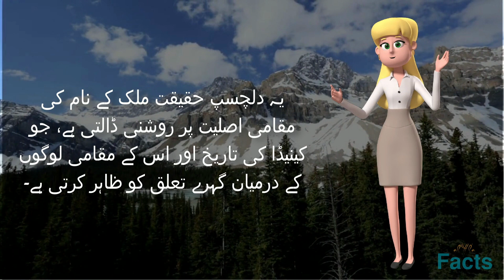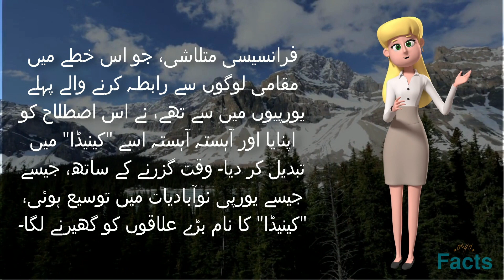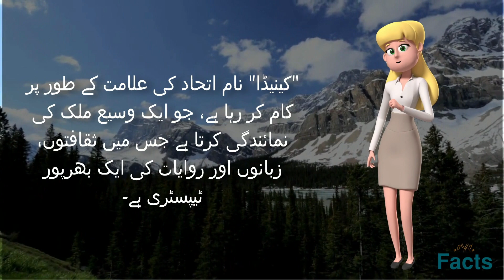(UR) حقائق ALYYLA | تاریخی حقائق | کینیڈا کی اصطلاح مقامی امریکی تاریخ ہے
کینیڈا کی اصطلاح مقامی امریکی تاریخ ہے، تاریخی حقائق۔ "کینیڈا" نام کے پیچھے دلفریب تاریخ کے بارے میں ہماری تفریحی اور معلوماتی ویڈیو میں خوش آمدید۔ کیا آپ جانتے ہیں کہ "کینیڈا" نام کی جڑیں ایک مقامی امریکی لفظ میں ہیں جس کا مطلب ہے "بڑا گاؤں" یا "بستہ بندی"؟ اس ویڈیو میں، ہم آپ کو وقت کے سفر پر لے جائیں گے، اس مشہور نام کی دلچسپ اصلیت اور اہمیت کو دریافت کریں گے۔
"کینیڈا" نام کی ایک بھرپور تاریخ ہے جو صدیوں پرانی ہے۔ یہ سب سے پہلے شمالی امریکہ کے مقامی لوگوں نے اپنی زمین کی وضاحت کے لیے استعمال کیا تھا۔ "کناٹا" یا "کناتا" کی اصطلاح اروکوئس اور ہورون کے لوگوں نے اپنی بستیوں یا گاؤں کے لیے استعمال کی تھی۔ جب یورپی متلاشی اس خطے میں پہنچے تو انہوں نے اس لفظ کو اپنایا اور بالآخر یہ پورے ملک کا نام بن گیا۔
"کینیڈا" کے نام کی تشبیہات دریافت کرنا علم کے چھپے ہوئے خزانے کو کھولنے کے مترادف ہے۔ ہم اس نام کے لسانی اور ثقافتی پہلوؤں کا جائزہ لیں گے، یہ دریافت کریں گے کہ یہ کس طرح مقامی ورثے اور زمین سے تعلق کو ظاہر کرتا ہے۔ دلچسپ کہانی سنانے اور بصری انداز کے ذریعے، ہم اس نام کی اہمیت اور کینیڈا کی شناخت پر اس کے اثرات کو زندہ کریں گے۔
جیسا کہ ہم "کینیڈا" نام کی تاریخ کو تلاش کریں گے، ہم دلچسپ کہانیوں اور معمولی باتوں سے پردہ اٹھائیں گے۔ آپ مقامی لوگوں اور یورپی آباد کاروں کے درمیان ہونے والے مقابلوں کے بارے میں جانیں گے، اور یہ کہ کس طرح "کینیڈا" نام بتدریج اہمیت حاصل کرتا گیا۔ ہم ان تاریخی واقعات اور سنگ میلوں کا بھی جائزہ لیں گے جنہوں نے ملک کی شناخت کو تشکیل دیا۔
ہمارے ساتھ شامل ہوں جب ہم "کینیڈا" نام کے گہرے معنی اور تاریخی تناظر میں تلاش کریں۔ مقامی کمیونٹیز اور یورپی آباد کاروں کے درمیان ابتدائی بات چیت سے لے کر ملک کی شناخت کے ارتقاء تک، یہ ویڈیو آپ کو وقت کے ساتھ ایک دلکش سفر پر لے جائے گی۔
چاہے آپ تاریخ کے شوقین ہوں یا صرف ناموں کی ابتدا کے بارے میں متجسس ہوں، یہ ویڈیو آپ کو تفریح ​​اور تعلیم دے گی۔ "کینیڈا" نام کے پیچھے چھپی دلچسپ کہانی سے حیران ہونے کے لیے تیار ہوں اور اس عظیم قوم کو بنانے والی ثقافتی ٹیپسٹری کے لیے گہری تعریف حاصل کریں۔
واپس بیٹھیں، آرام کریں، اور تاریخ کی ایک دلچسپ کھوج شروع کرنے کے لیے تیار ہو جائیں جب ہم "کینیڈا" کے نام کے راز کو کھولتے ہیں۔ اس دل لگی اور روشن خیالی کے تجربے سے محروم نہ ہوں!
تاریخ اور تفریح ​​سے متعلق مزید دلکش مواد کے لیے ہمارے چینل کو لائک، شیئر اور سبسکرائب کرنا نہ بھولیں۔ آپ کے راستے میں آنے والی مزید دلچسپ ویڈیوز کے لیے دیکھتے رہیں!
حیرت انگیز حقائق پر مبنی مزید معلوماتی اور دلچسپ ویڈیوز کے لیے ہمارے چینل (ALYYLA-Facts@) کو لائک، شیئر اور سبسکرائب کرنا یقینی بنائیں اگر آپ کو ان ویڈیو میں موجود معلومات مفید معلوم ہوتی ہیں۔